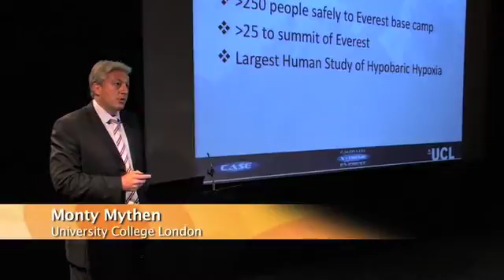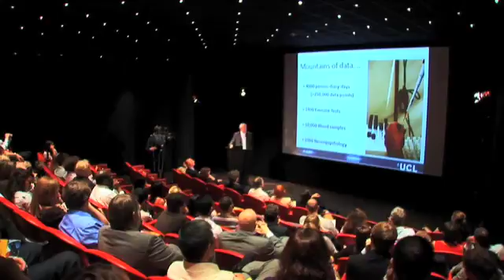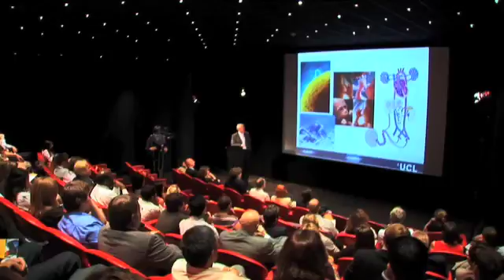1.H: Extreme lessons from Everest (Highlights)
Speaking from his experiences conducting medical research on Mount Everest and as part of the University College of London Centre for Altitude, Space and Extreme Environment Medicine Team, Monty Mythen will take us through the experiments the team conducted that could potentially lead to more effective treatment for intensive care patients.
Monty Mythen is the Smiths Medical Professor of Anaesthesia and Critical Care and Director of The Centre for Anaesthesia at UCL. He is also the Director of Research at UCLH/UCL/RFH, National Clinical Lead in the Enhanced Recovery Partnership Programme at the Department of Health, Deputy Chair of The Intensive Care Foundation and Editorial Board member of the British Journal of Anaesthesia and Critical Care. His specialist research interests include determinants of postoperative morbidity and mortality, peri-operative resuscitation and resuscitation fluids. He is a qualified RFU Youth Coach at Ealing Trailfinders RFC and a core team member of the Caudwell Xtreme Everest 2007 project.